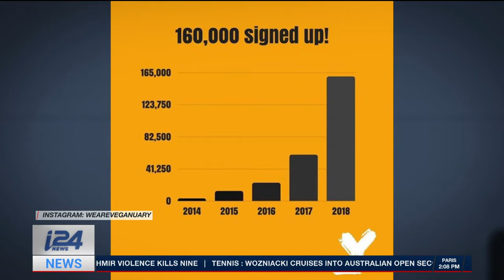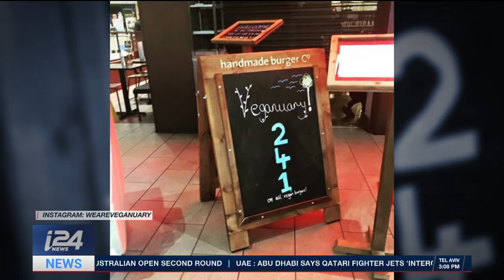What's hot in the holyland? All this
i24NEWS | TRENDING